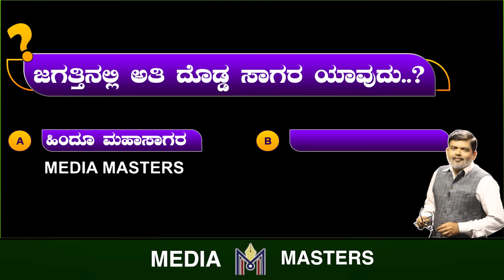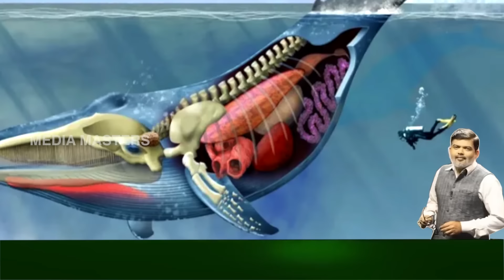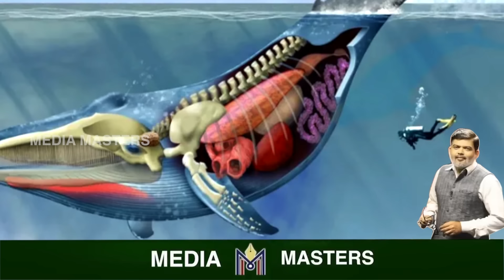ಸಮುದ್ರದಾಳದಲ್ಲಿ ಭಯಾನಕ ಶಬ್ದ..! ಜಗತ್ತನ್ನೇ ಬೆಚ್ಚಿ ಬೀಲಿಸಿದ್ದ ಆ ಜೀವಿ ಯಾವುದು..?